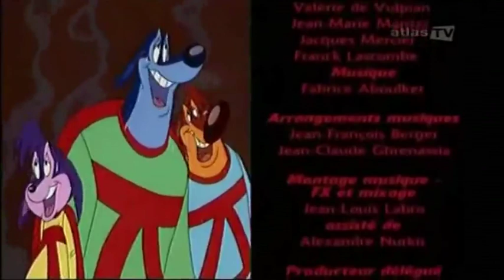Kazzzkaderi - Kleopatrina Grobnica